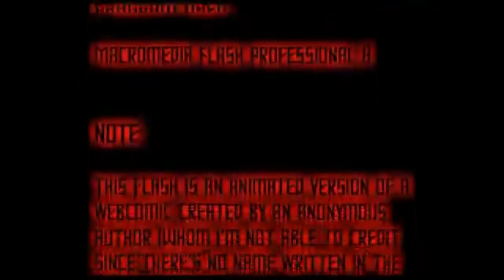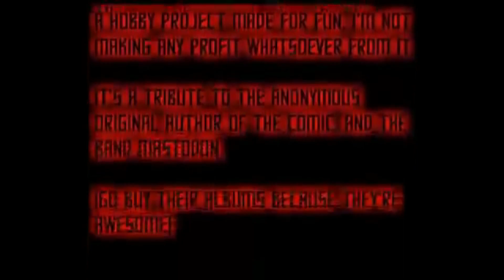Blood and Thunder!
si anteriormente ese estuvo corto, entoces les traigo esta animación flash que también esta eliminada de NG, y resulta que es por los derechos de autor de una canción que se había utilizado en esta animación y por supuesto lo pusieron en un fragmento de larga duración y por eso la eliminación, y también que yo también lo he visto en su tiempo también!!!

if previously that was short, then I bring you this flash animation that is also deleted from NG, and it turns out that it is due to the copyright of a song that had been used in this animation and of course they put it in a long duration fragment and that's why the elimination, and also that I have also seen it in its time too!!!